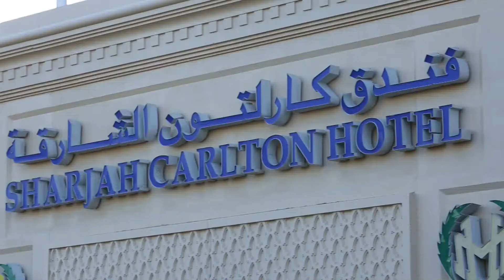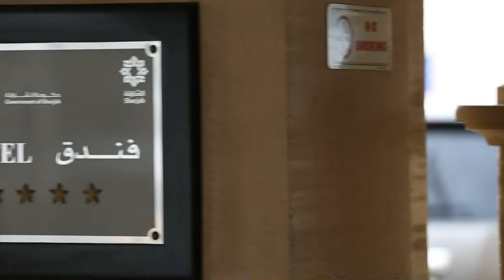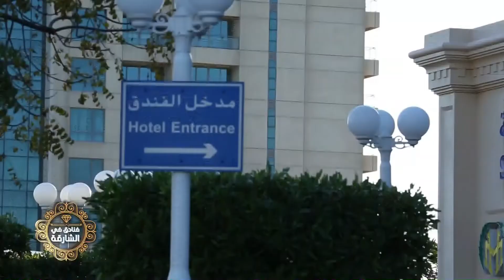فنادق في الشارقة - فدنق كارلتون الشارقة